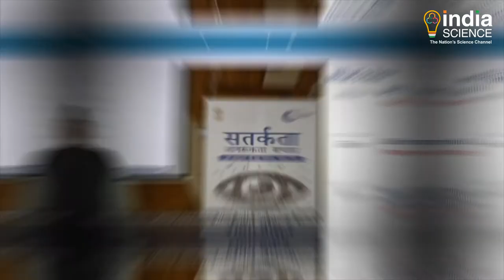CSIR-CDRI Skill Development Program (E)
Pharma Sector and Health services are evolving continually by adopting new techniques. Therefore, there is always a need for skilled human resources to provide quality services. To cater to this need, CSIR’s Central Drug Research Institute based in Lucknow, is offering various job-oriented skill-development courses under the ‘CSIR Integrated Skills Initiative’. Recently, the institute has invited applications for two of its courses that are going to begin from 15th February.